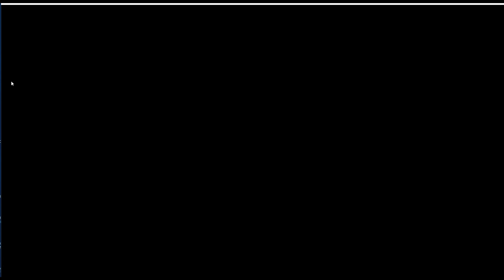FF15 MOD PLAY(乳揺れ!?!）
ファイナルファンタジーXV　PC版　MOD　プレイ。

霞MODは表情がない代わりに乳揺れがある模様。

Final fantasy 15 MOD play (Breast jiggle!?)